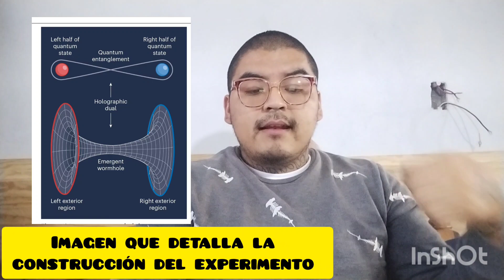Científicos crean simulación de un agujero de gusano || ¿Qué onda con esto?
Canal de divulgación científica creado para aprender y divertirnos.

referencias:
- Brown, A. R., & Susskind, L. (2022). A holographic wormhole traversed in a quantum computer.